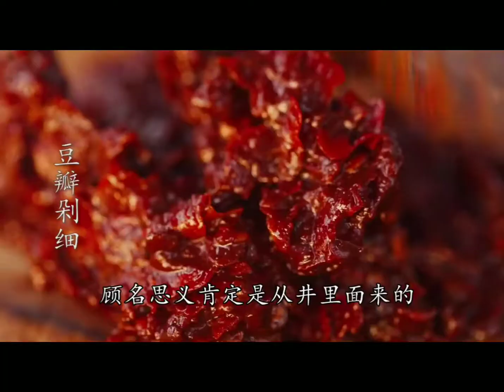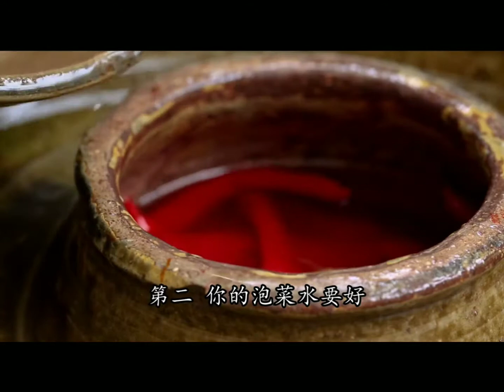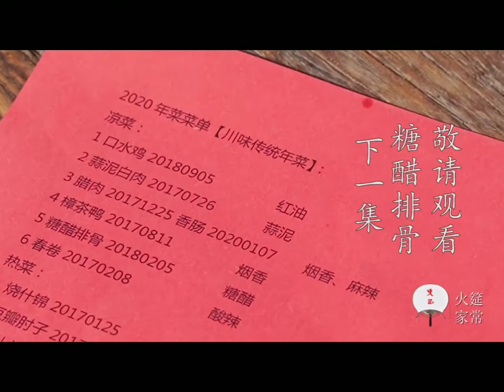Sichuan cuisine 1#tik tok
Sichuan cuisine, namely Sichuan cuisine, is one of the four traditional cuisines with Chinese characteristics, one of the eight Chinese cuisines, and the integrator of Chinese cuisine.
Sichuan cuisine is characterized by its wide selection of ingredients, varied seasonings, diverse styles, and rich and fresh tastes. It is known for its excellent use of spicy and hot seasonings, and its unique cooking methods and rich local flavors, which combine the characteristics of the East, the south, the West and the north, and draw on the strengths of various families, be Good at absorbing, be good at innovation, be famous at home and abroad. Chengdu, the capital of Sichuan Province, has been named the "culinary capital of the world" by the United Nations Educational, Scientific and Cultural Organization tik tok